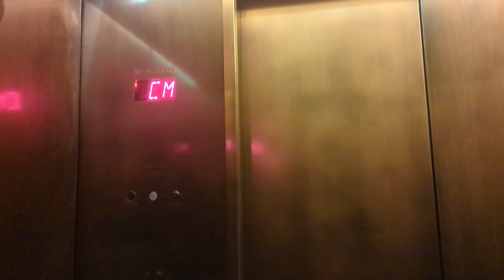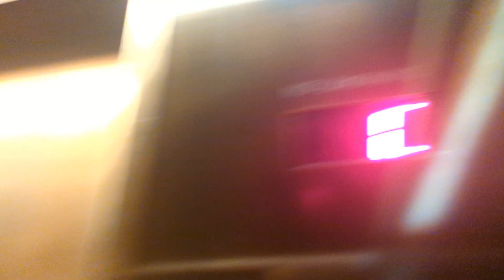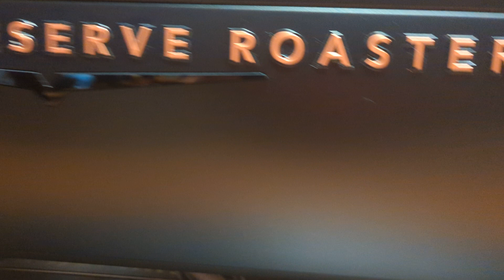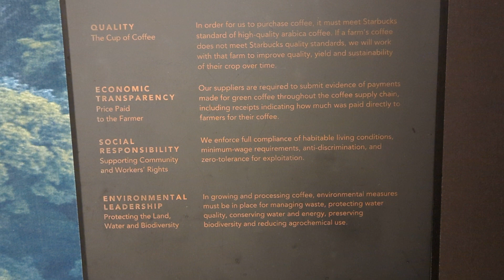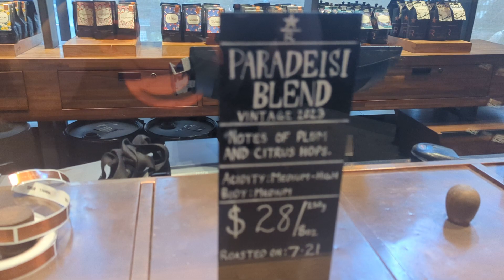Starbucks Reserve Roastery NYC 9th and 15th Ave